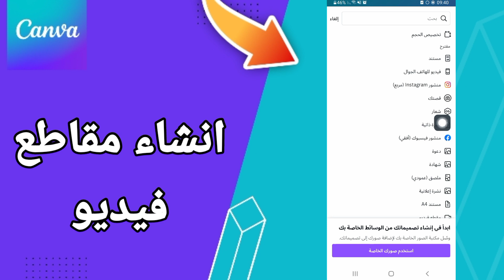كيفية طريقة انشاء مقاطع فيديو على تطبيق كانفا للتصميم Canva